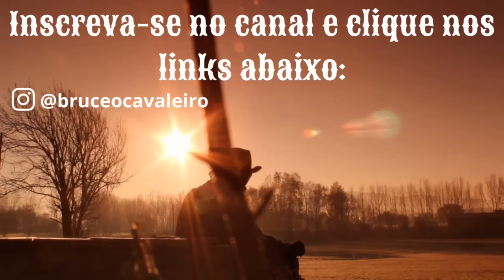NÃO NAMOREM ESSES "MEDIANOS". FIQUE SOLTEIRA PRA SEMPRE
LINKS DA DESCRIÇÃO:
*Link para acesso aos meus serviços e produtos:

(obs: a opinião e o trabalho dos patrocinadores não necessariamente reflete a opinião deste produtor. Qualquer dúvida ou sugestão sobre o trabalho dos patrocinadores, entrar em contato diretamente com os mesmos. Grato)

AVISO IMPORTANTE:
Músicas Utilizadas neste vídeo:
Tema do Canal: